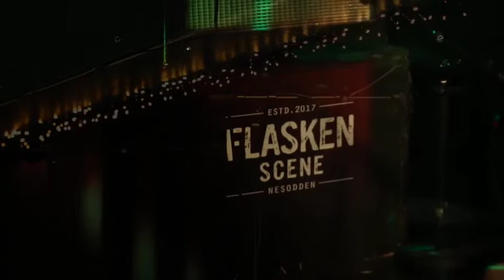Simon Övinge och Jarle Vespestad - Improvisation två @Flasken scene 2020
Simon Övinge - Elgitarr
Jarle Vespestad - Trumset

Christer Nexmark - Video
Jarle André Rygh - Video
Rune Strand - Lyd, mix og redigering